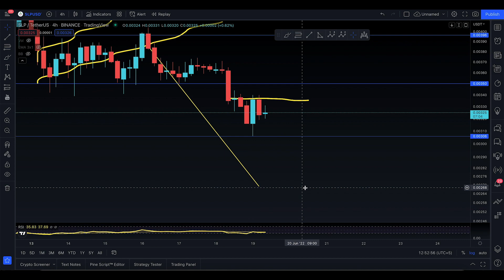SLP PRICE PREDICTION [ POISONOUS ☠️ ]